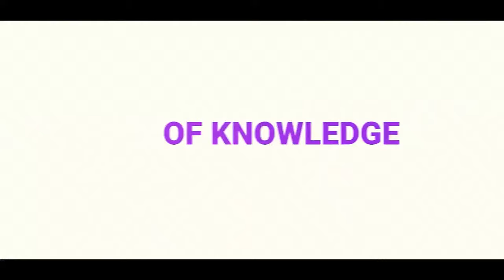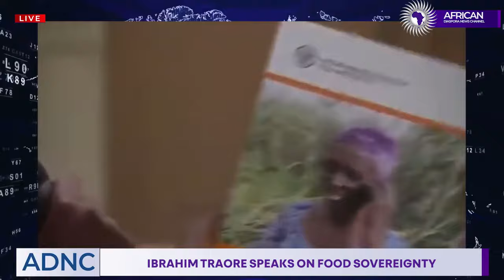Africa Should Feed Itself; Burkina Faso President Traore Schools The Youth About Agriculture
Wongel Zelalem reports on Burkina Faso President Ibrahim Traore Educating the youth on the importance of agriculture.